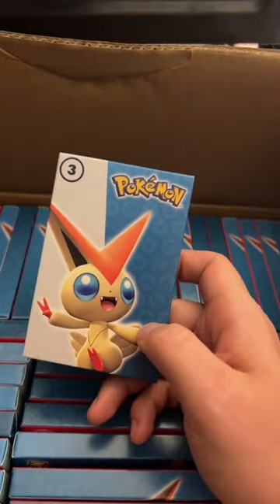A Fresh Case of McDonalds Pokémon Booster Packs!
Freshly opened case of McDonalds promo packs!